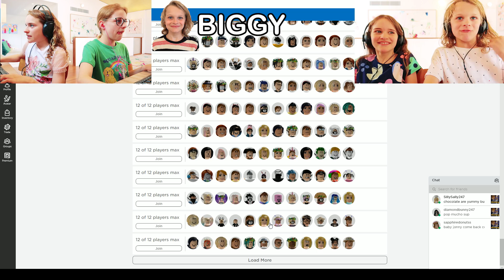BEST HOUSE WINS IN BLOXBURG - Roblox Gaming w/ The Norris Nuts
Watch another video to help our channel - NORRIS NUTS COOKING TEAMS I'LL BUY ANYTHING YOUR COLOR EAT MY SISTER DIET